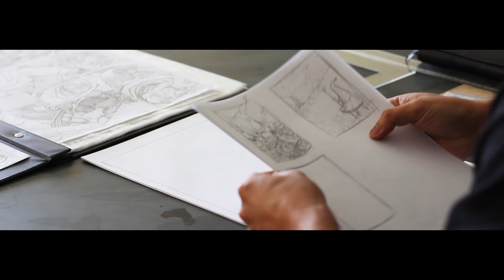REC | Ilustração em Nanquim - Anderson Pereira Caetano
Desde a primeira vez que vi uma ilustração do Anderson fiquei interessado em gravar um vídeo do processo de criação, após quase um ano, nossos horários bateram e conseguimos gravar.

Anderson -